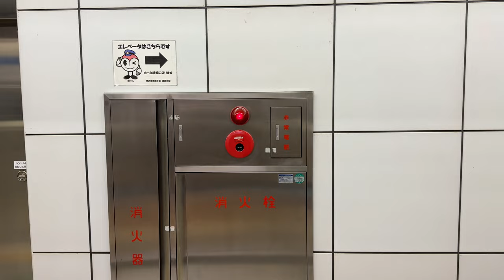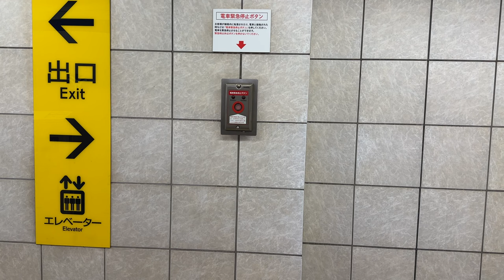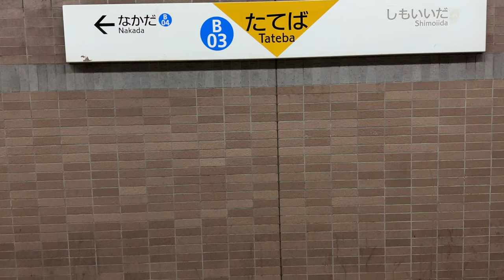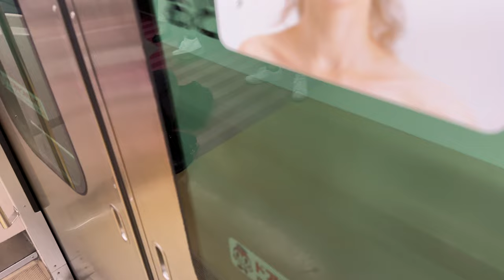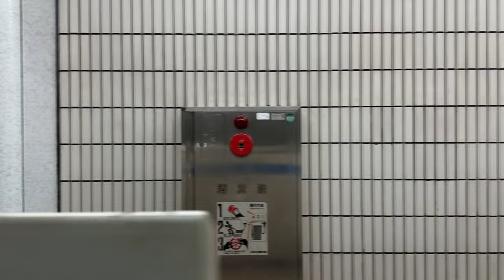【快速列車】横浜市営地下鉄 ブルーライン 3000R形 3451編成 3454号 三菱IGBT-VVVF 湘南台駅～上大岡駅 側面展望